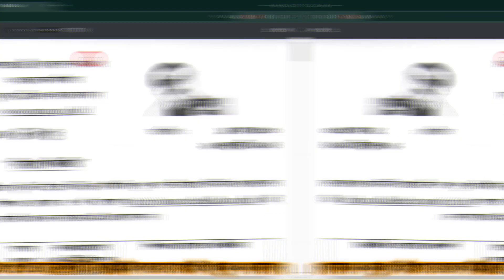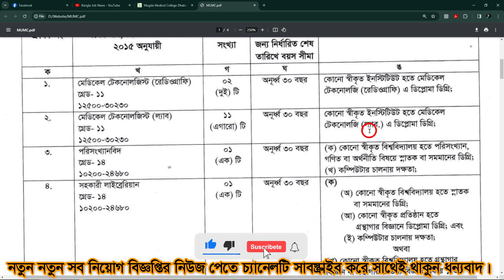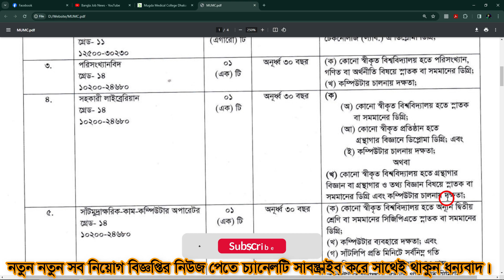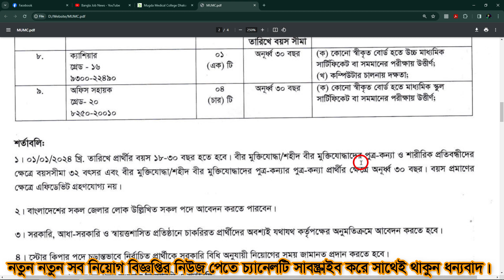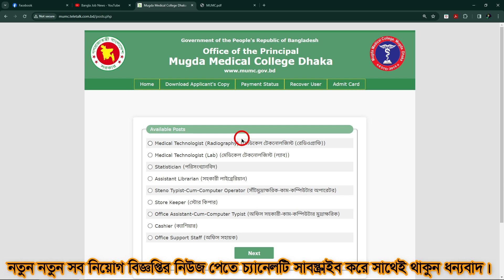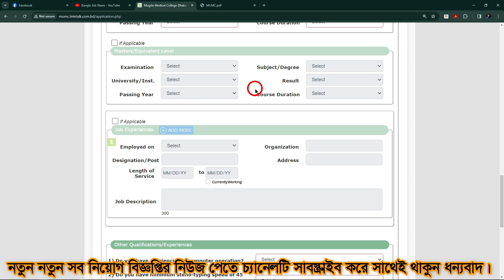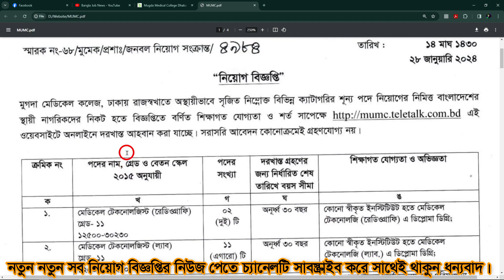Government Job MUMC Job circular 2024 | সরকারি চাকরি মুগদা মেডিকেল কলেজ নতুন নিয়োগ | BD JOB NEWS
GOVT JOB CIRCULAR BANGLA JOB NEWS BD JOB CIRCULAR

👉 Mugda Medical College Dhaka Job Circular: মুগদা মেডিকেল কলেজ, ঢাকায় শূন্য পদসমুহে জনবল নিয়োগ দেয়া হবে। মুগদা মেডিকেল কলেজ, ঢাকা ০৯ টি পদে মোট ২৩ জনকে নিয়োগ দেয়া হবে। পদগুলোতে নারী ও পুরুষ উভয়েই আবেদন করতে পারবেন। আগ্রহী প্রার্থীরা অনলাইনে আবেদন করতে পারবেন। এই চাকরিতে সকল জেলার আগ্রহী প্রার্থীরা আবেদন করতে পারবেন। আগ্রহ ও যোগ্যতা থাকলে আপনিও আবেদন করতে পারেন।

👉আবেদন শুরুর সময়: ৩০ জানুয়ারি ২০২৪ তারিখ সকাল ১০:০০ টা থেকে আবেদন করা যাবে।
👉আবেদনের শেষ সময়: ১৯ ফেব্রুয়ারি ২০২৪ তারিখ বিকাল ০৫:০০ টা পর্যন্ত আবেদন করা যাবে।

👉আগ্রহী প্রার্থীরা অনলাইনে এই ওয়েবসাইটে গিয়ে আবেদনপত্র পূরণ করতে পারবেন।

Post Tags

New Jobs Circular
Chakrir Dak Paper PDF
Chakrir Khobor
Job NewsPaper
bd Chakrir dak
Government Job Notice
government job
Bangla Job News Job circular 2024
Fair Service Job Circular 2024
Bangladesh Senabahini Job Circular 2024 job news
bd govt. jobs, bd jobs, bd job
all jobs bd, bd jobs newspaper
job news, Govt job news
prothom alo job news
today job circular news
today job circular 2024
bd job newspaper today
job circular 2024
Protidin jobs News, Regular Job News, Jobs Circular
govt job news 2024, job circular 2024,Newspaper Jobs
Job admit card, Police Job News Newspaper, Army Job News
BGB Job Circular, bd Police jobs, bd Soldier job circular
Fire Service Job circular, Police Jobs bd

Prothom Alo job circular, Bangladesh Daily Job circular
Bangladesh Job News , Bangladesh job circular, Bangladesh job, recent govt jobs circular 2024
private job circular 2024, ngo job circular 2024
bangladesh ngo job circular 2024, all ngo job circular 2024
brac ngo job circular 2024 bd, brac job circular 2024
brac health job circular 2024, job circular 2024 bangladesh, bangladesh army job circular 2024
bd sainik job circular 2024
sainik.teletalk. com.bd, job circular 2024
government job circular 2024
bd government jobs New
Bangladesh Government job Circular 2024
Ongoing Government Jobs News 2024

Government Jobs List 2024, Bangladesh Government Jobs circular
company job news 2024, besorkari chakrir khobor 2024
Teletalk jobs, Primary Job Circular 2024, Primary School Jobs
Bangla job News, Primary new job circular
NSI Job circular 2024, NSI Admit card online